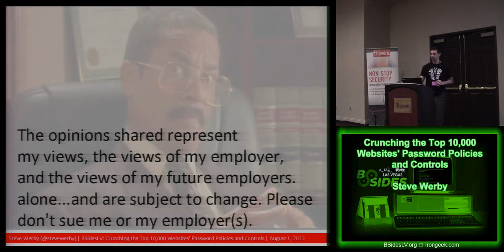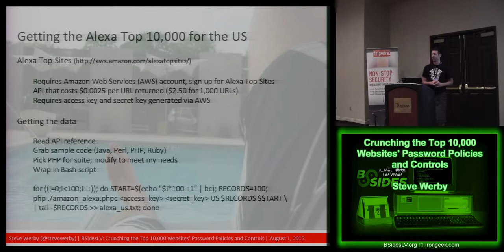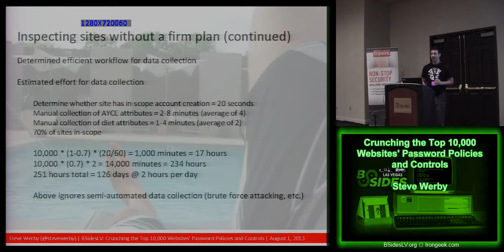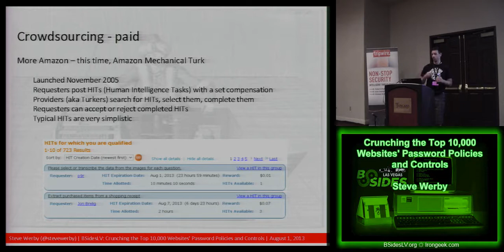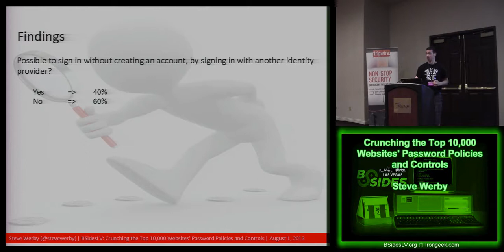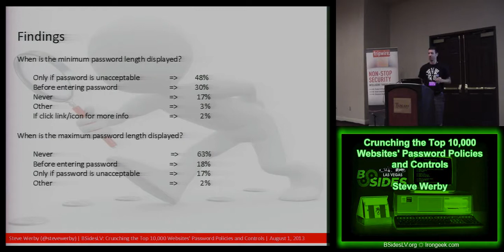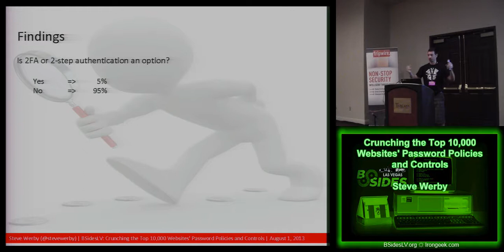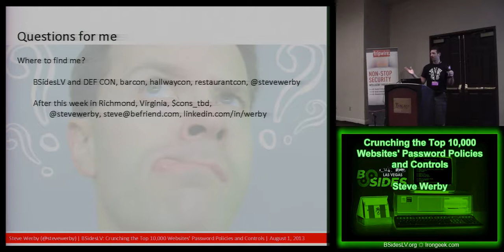BSidesLV 2013 1 2 6 Crunching the Top 10,000 Websites' Password Policies and Controls Steve Werb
Video from BSidesLV 2013. All videos, with downloads, can be found at this link shortly: